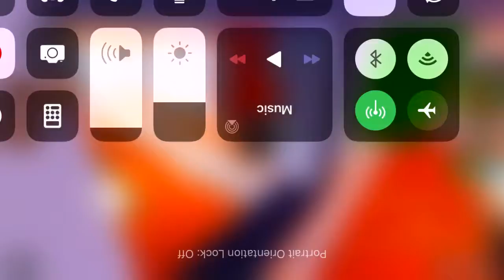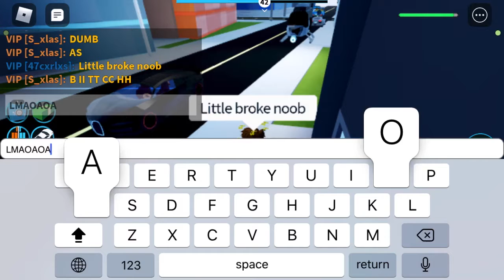Making Kids Rage As Cop Pt2